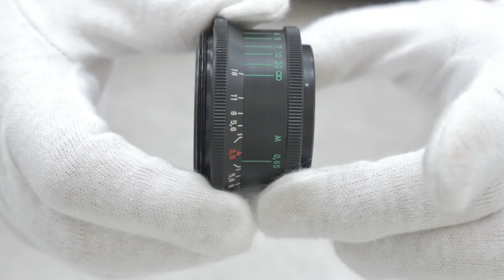【中古A】 インダスター | Industar NHAYCTAP-50-2 50mm F3.5 M42マウント